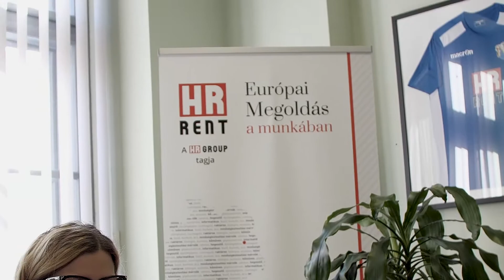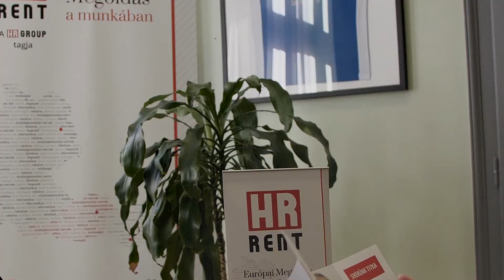3...2...1...+1... Talkshow I. évad/4. rész/2. fejezet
Négy SPORTEMBER, akik életét megváltoztatta egy-egy tragédia. Vendégek Ráti Miklós, Dudás Gergő, Keszthely-Pardi Kata autóversenyzők és Klein Dávid hegymászó. Legendák, tapasztaltak, tehetségek és ismert közéleti személyek talkshow műsora a Race1.net oldalán.